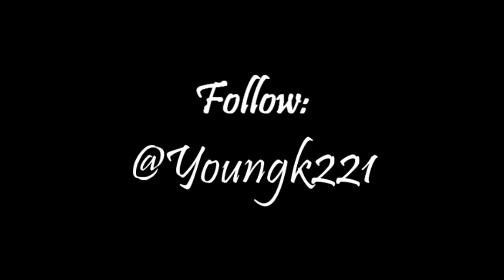KrisKay - Can You Stand The Rain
Artist: KrisKay
Song: Can You Stand The Rain
Director/Editor: Jose Perez (JP Visuals)
Jose Perez Visuals.
(For Visuals!)

Links Were The Video Can Be Found: